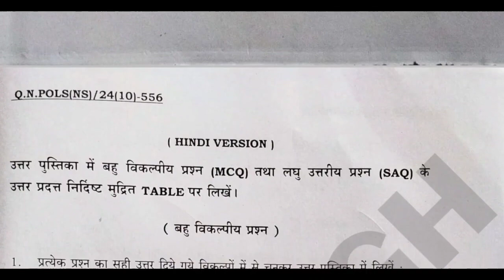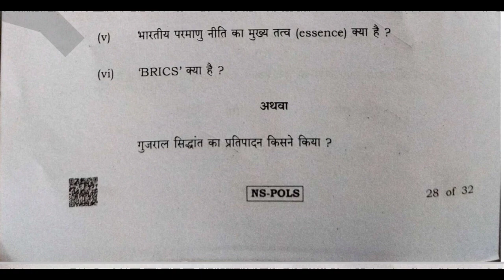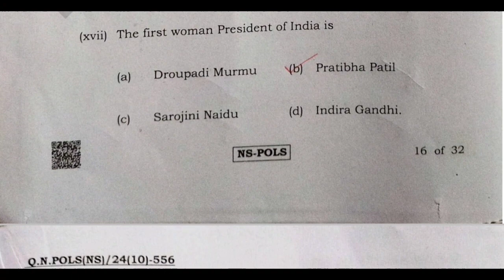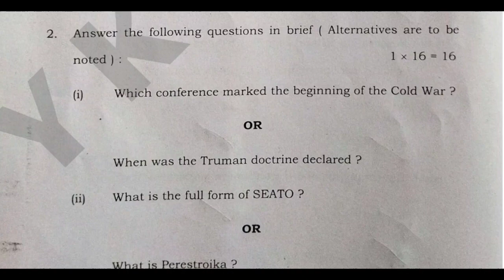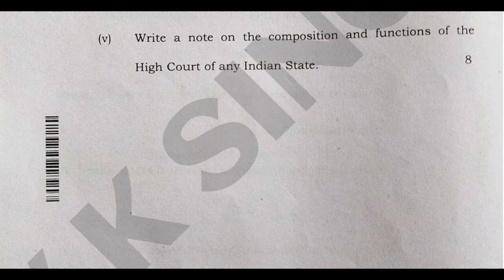hs political science paper 2024 with mcq answer // class 12 political science paper 2024